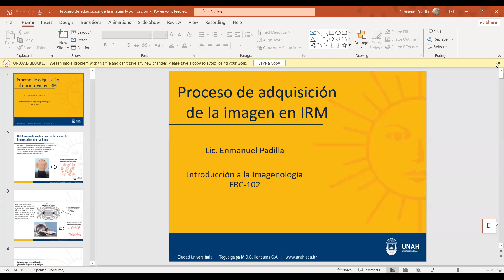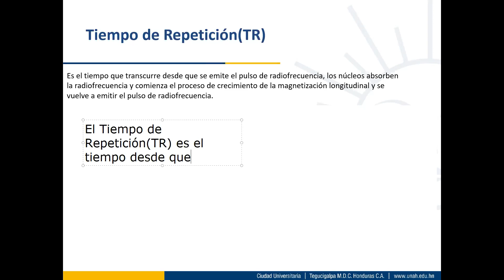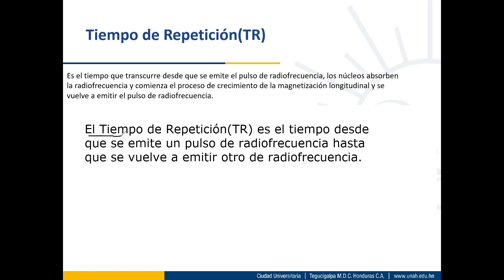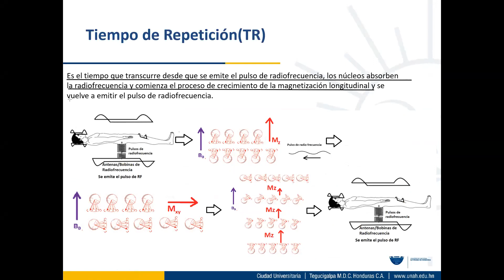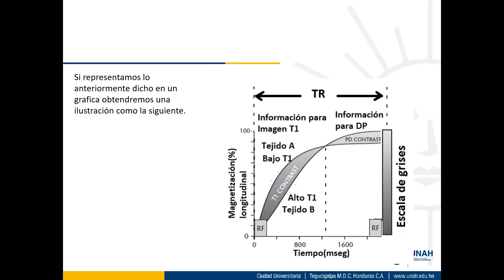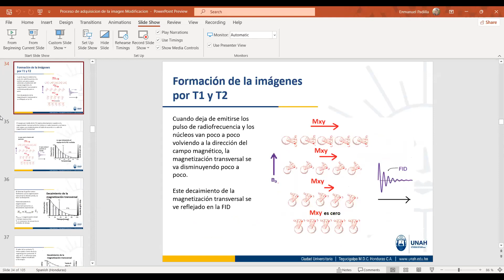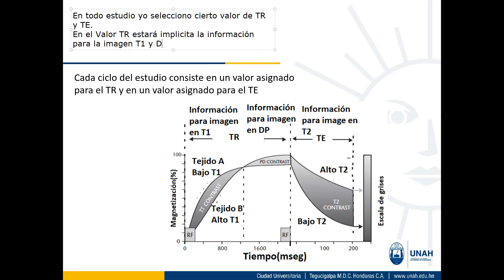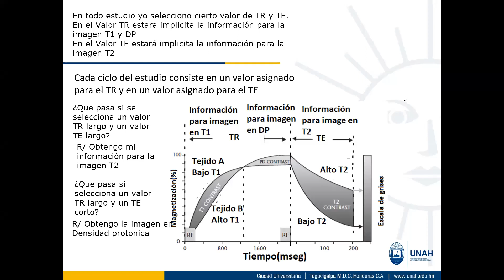Intro Imagenología 1800: Parametros TR y TE parte 1